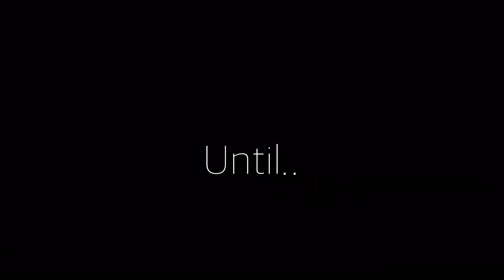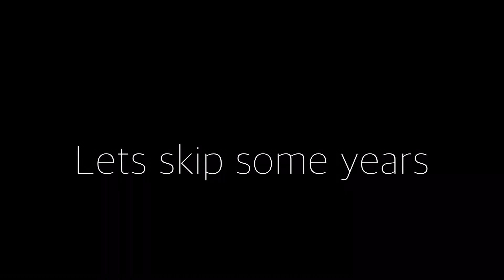Luna's backstory (short)